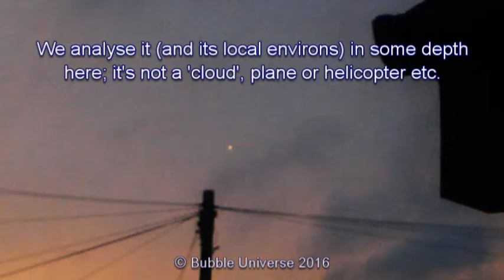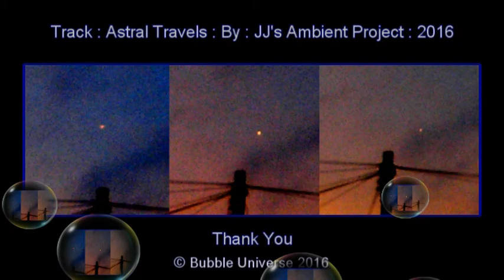Orange Orb At Sunset : 2-8-2016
Witnessed and photographed in Bimingham, this orange, glowing object appeared on the late afternoon in a sun-setting sky. We also see outlines of craft in the scene and movement of what appears to be an orb
or sphere.